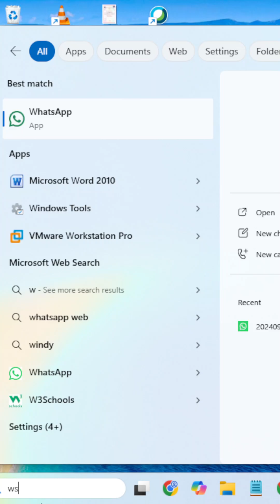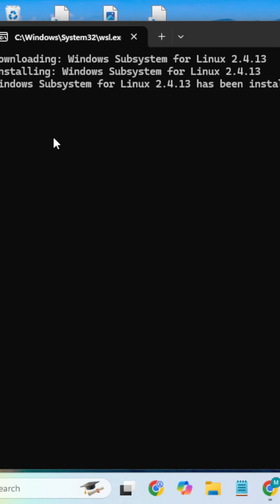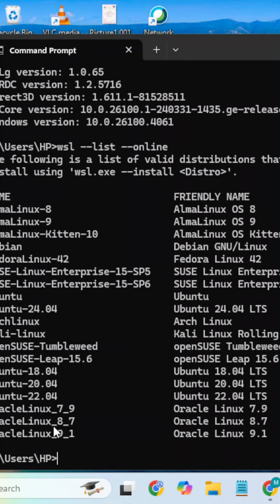INSTALL WSL In Windows 10/11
Installing WSL(Windows Subsystem linux) in Windows 10/11

windowssubsystemlinux
wsl
linux
windows11
windows10
operatingsystem
os